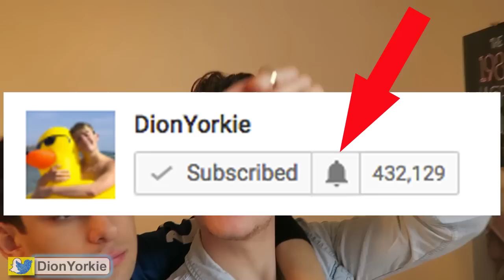I DON'T WANT TO KISS YOU PRANK!! *GONE VIOLENT*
Want to support my music and get behind the scenes content from music videos? connect with Sebb and I,